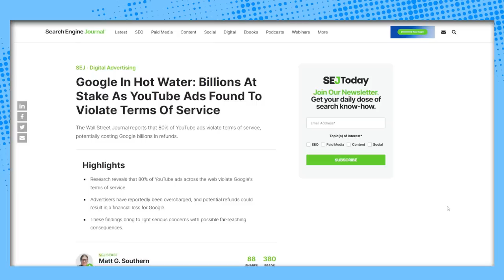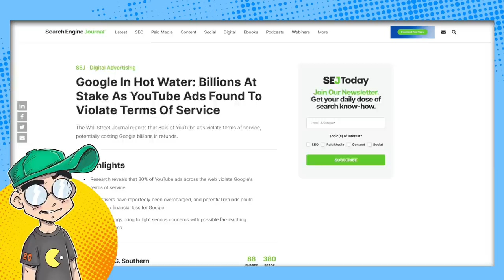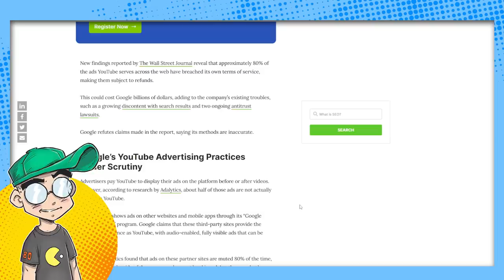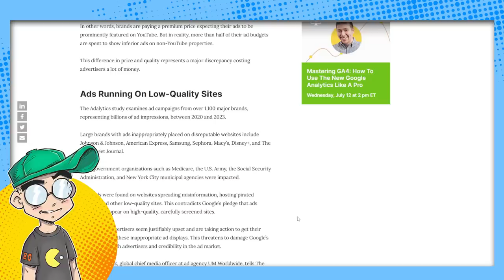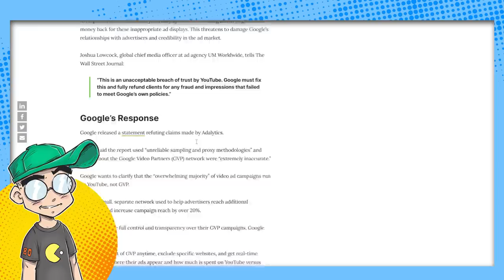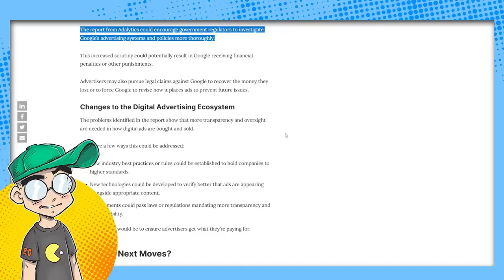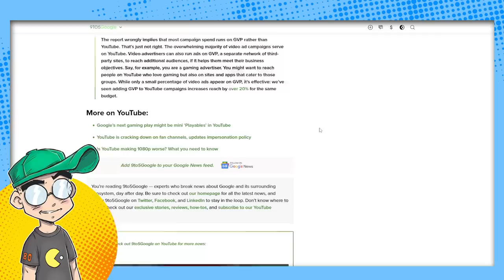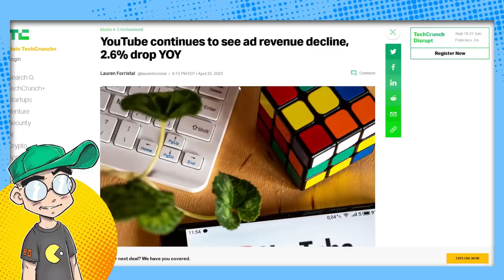Another YouTube Adpocalypse is Coming?!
Could another YouTube Adpocalypse be right around the conrer? Google is being accused of scamming advertisers, according to a Wall Street Journal article. Will this result in advertisers pulling their advertising spends off the platform like they did in 2017?